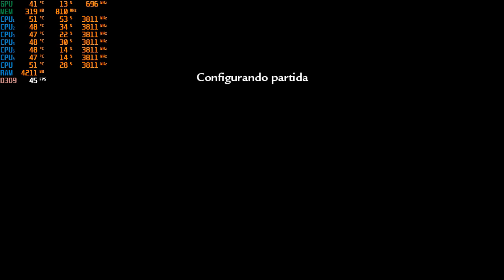GT 1030 COD WW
Bienvenidos con una prueba mas de la GT 1030 en esta caso jugando al call of duty world at war

Mi PC Gamer:

Motherboard: Gigabyte H370 Gaming 3
CPU: Intel i5 8400
GPU: Gigabyte GT 1030 Low Profile
PSU: EVGA 500W 80 Plus Bronce
RAM: 8Gb DDR4 Hyper X kingston
Gabinete: Eagle Warrior Blade A3
SSD: Kingston 240Gb